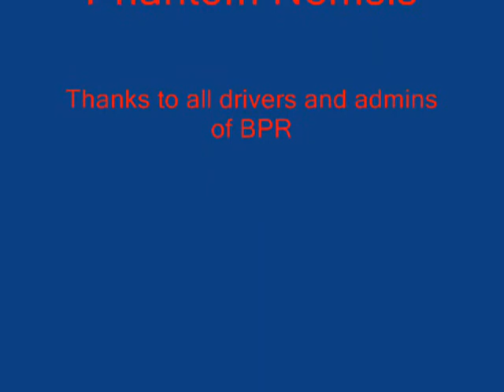BuschBPRAtlanta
race on NSR